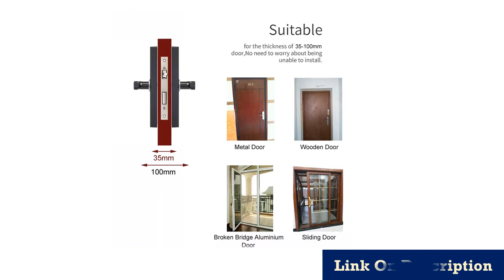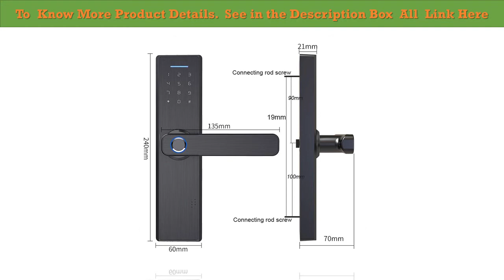Fingerprint door lock review Under 100$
1.Biometric Fingerprint Electronic Smart Door Lock

2.Tuya Phone APP Remotely Biometric

3.LACHCO Biometric Electronic Door Lock Smart

4.LACHCO Biometric Electronic Door Lock Smart

5.Intelligent Biometric Door Locks Fingerprint

Description:
RAYKUBE Biometric Fingerprint Lock Smart 13.56Mhz IC Card Knob Deadbolt Keyless Electronic Door Lock For Home Office R-S158.
LACHCO Biometric Electronic Door Lock Smart , Code, Key Touch Screen Digital Password Fingerprint Lock for Home Office A18013FB.
LACHCO 2019 Biometric Fingerprint Electronic Smart Door Lock, Code, Card,Touch Screen Digital Password Lock Key for home Ak18A3F.
Wifi Tuya Phone APP Remotely Biometric Fingerprint Door Lock IC Card Digits Code For Office / Homestay / Hotal Lock.
RAYKUBE Electronic Door Lock Biometric Fingerprint / Digital Code / Smart Card / Key Mortise Door Lock Keyless Deadbolt R-FG5.
RAYKUBE Wifi Electronic Door Lock With Tuya APP Remotely / Biometric Fingerprint / Smart Card / Password / Key Unlock FG5 Plus.
Tuya Biometric Fingerprint Lock, Security Intelligent Smart Lock With WiFi APP Password RFID Unlock,Door Lock Electronic Hotels